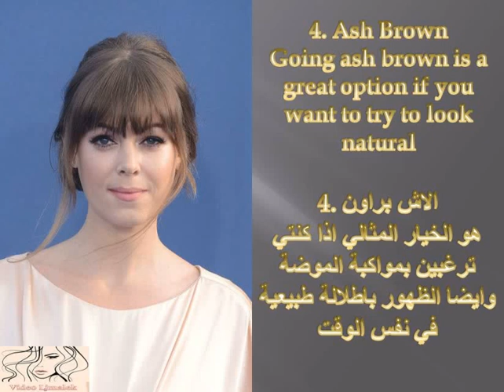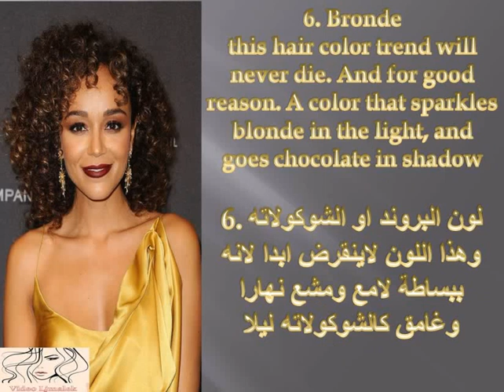NEW Hair color trends - MUST SEE 2017- part1/موضة الوان الشعر 2017 الجزء 1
HAIR COLOR TRENDS FOR2017 SUMMER
summer hair colors 2017
summer hair IDEAS 2017
الوان موضة صيف 2017 للشعر
صبغات الشعر 2017
اجمل صبغات الشعر
الوان الصبغة الجديدة